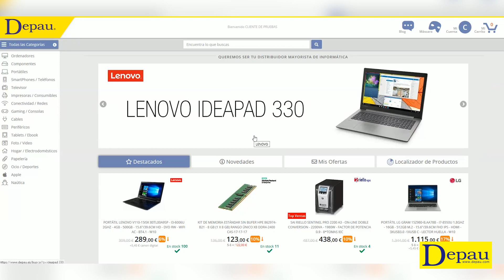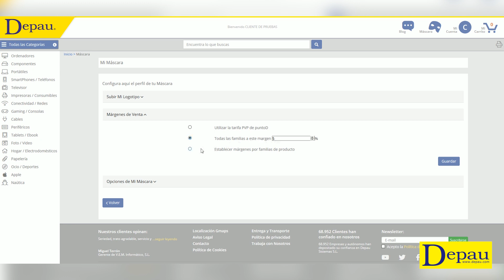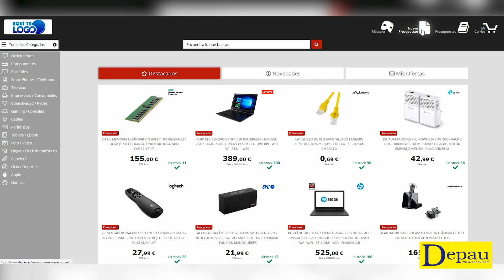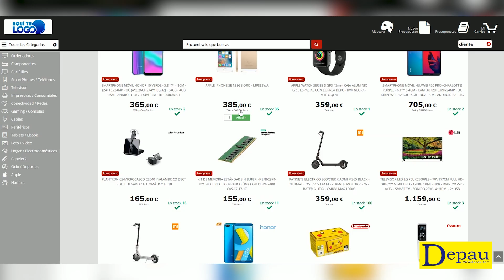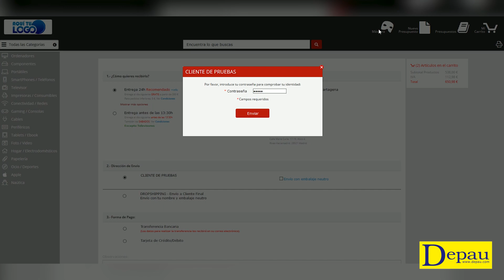TUTORIAL. Aprende a usar La Máscara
Con este tutorial aprenderás todo relacionado con la máscara. Cómo poner los márgenes a los productos y familia de productos, cómo activarla, hacer un presupuesto, poner tu logo y realizar el pedido.